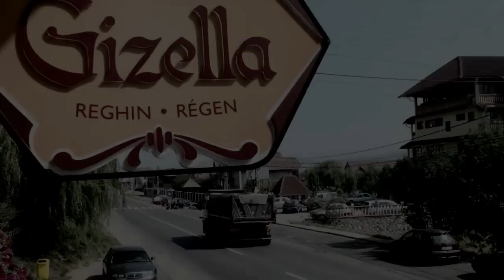Dance Camp Romania 2011 Official